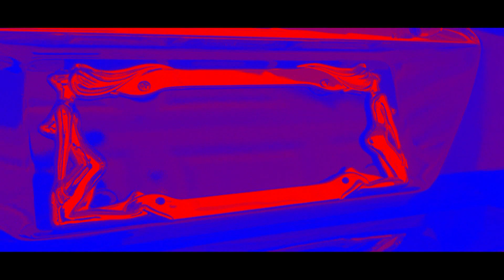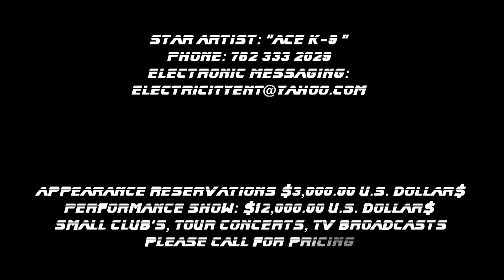ACE KING-9 "The Purpose Of Life" ACE Night Club Official Video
Artist: ACE K-9
Song: " The Purpose Of Life "
Multi Instrumental Musician: ACE K-9
Executive Music Producing Specialist: ACE K-9
Audio Engineer: Priest Da Nomad
Rated: good quality
Music Composed by: ACE K-9
Genre: Hip Hop, Pop, Rap, Dance, Party, Disco, Club
Category: International
Promotion: DJP Mixes + Party Dance Club

Creator of Cinema: Photographic Cinematic Team of Cinema
Creator of advertising Posters : Photographic Studio Team
                                        Message me if interested in Graphic Designs and advertising Posters                                                  Music Industry, Entertainment Industry and Business Industries